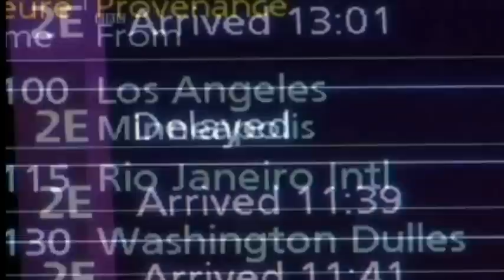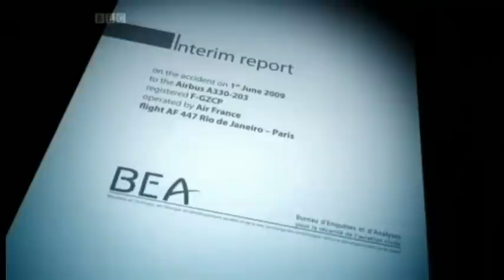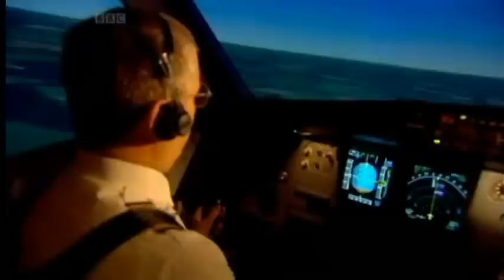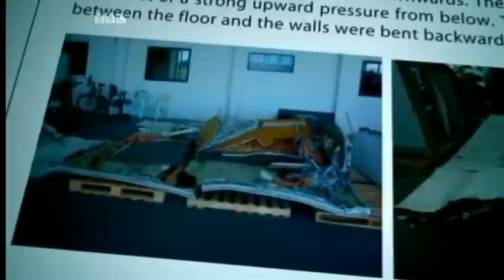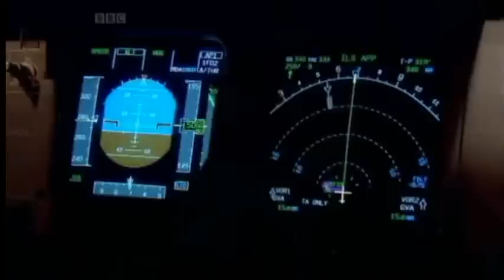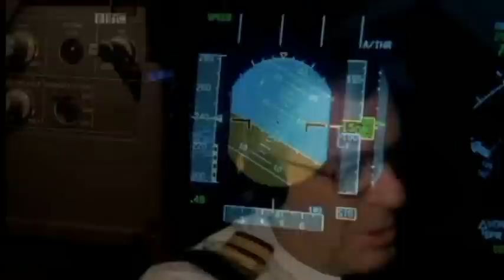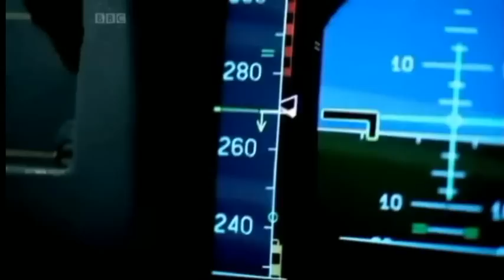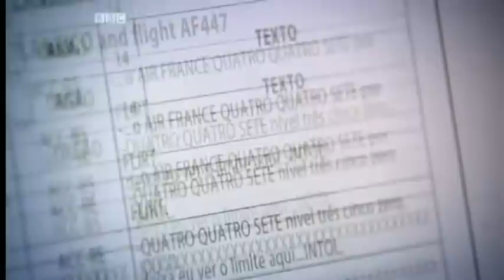The Crash of Air France Flight AF 447- Part 1 of 4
Air France Flight 447 was a scheduled airline flight from Rio de Janeiro to Paris that crashed into the Atlantic Ocean on 1 June 2009, killing all 216 passengers and 12 aircrew. This BBC documentary was produced almost a year BEFORE the black boxes were recovered, and it ACCURATELY predicted the primary cause of the air crash as pilot error.
On 27 May 2011, the BEA released an update on its investigation, describing the history of the flight as recorded by the flight data recorder. At 3 hour 55 minutes absolute time, the captain gave his seat to the 2nd co-pilot and went out of the cockpit to rest. At 4 hours 6 minutes absolute time, the pilot warned the cabin crew that they were about to enter an area of turbulence. 4 minutes later, the pilots turned the plane slightly to the left and decreased its speed to 0.8 Mach due to increased turbulence.
At 4 hours 10 minutes and 5 seconds absolute time, the autopilot and the auto-thrust systems disengaged. The pilot made a left nose-up input, as the plane began rolling to the right. The plane's stall warning sounded twice. 10 seconds later, the plane's recorded airspeed dropped sharply from 275 knots to 60 knots. The plane's angle of attack increased, and the plane started to climb. The left-side instruments then recorded a sharp rise in airspeed to 215 knots. This change was not displayed by the Integrated Standby Instrument System until a minute later (the right-side instruments were not recorded). The pilot continued making nose-up inputs, and at around 4 hours 11 minutes into the flight, the plane had climbed to its maximum altitude of around 38,000 feet. There, its angle of attack was 16 degrees. At 4 hours 11 minutes 40 seconds, the captain re-entered the cockpit. The angle of attack had then reached 40 degrees, and the plane had descended to 35,000 feet. The stall warnings stopped, as all airspeed indications were now considered invalid due to the high angle of attack. Roughly 20 seconds later, the pilot decreased the plane's pitch slightly, air speed indications became valid and the stall warning sounded again. From there until the end of the flight, the angle of attack never dropped below 35 degrees.
The recordings stopped at 4 hours 14 minutes and 28 seconds absolute time. At that point, the plane's ground speed was 107 knots, and it was descending at 10,912 feet per minute. During its descent the plane had turned more than 180 degrees to the right to a compass heading of 170 degrees. The plane was stalled during its entire 3 minute 30 second descent from 38,000 feet.

It has been  suggested recently that the AirAsia Flight QZ8501 met its lethal fate in almost the same manner as AF447.